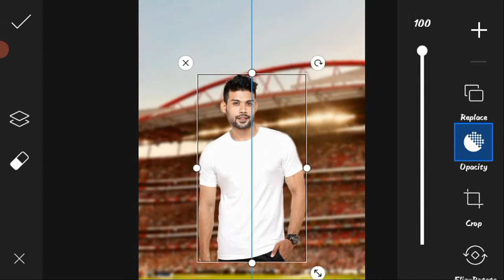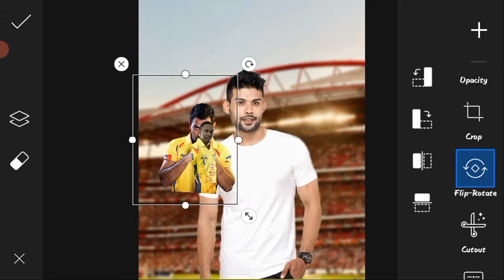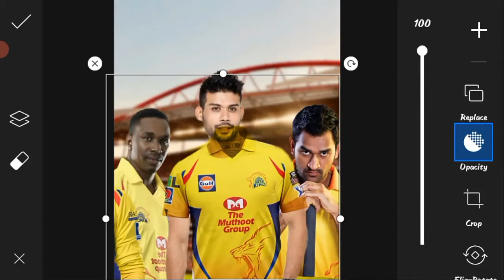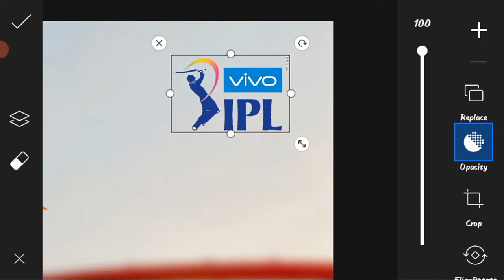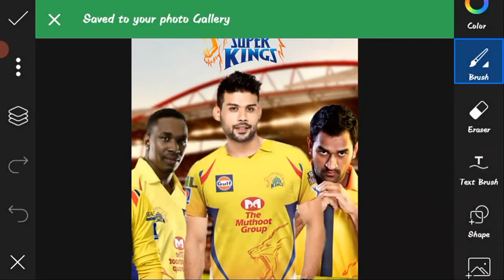IPL Photo Editing Tutorial In Picsart | CSK Team Photo Editing | Piscart Photo Editing | Dutta Editz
This is your favorite channel Dutta Editz where you can learn photo & video editing.

⚡Download

🔥 Join Telegram group for Latest Backgrounds and Png

I am in SOCIAL👥 MEDIA you can follow me on :-